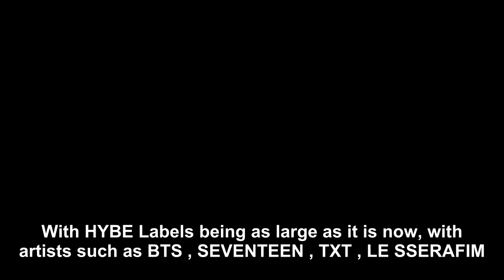The Two KPop Idols Who Were Chosen As The Male And Female Fan Favorites At HYBE Labels